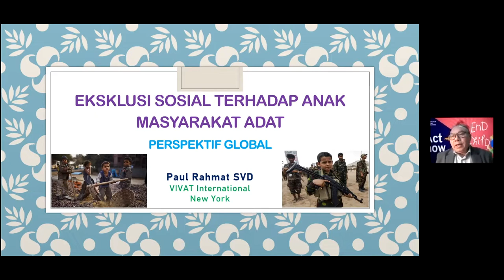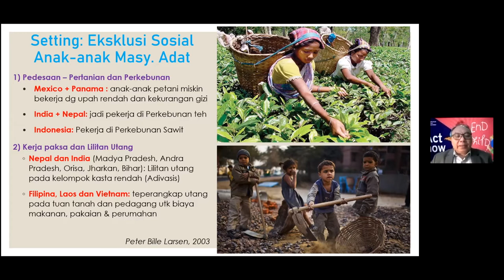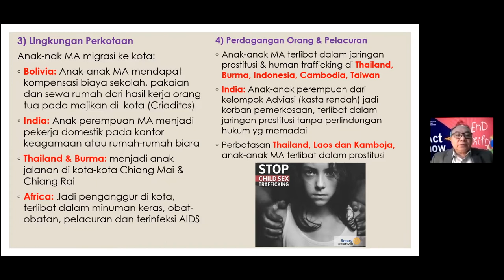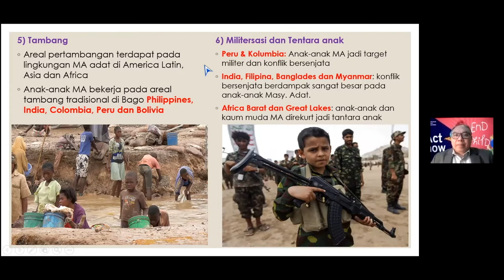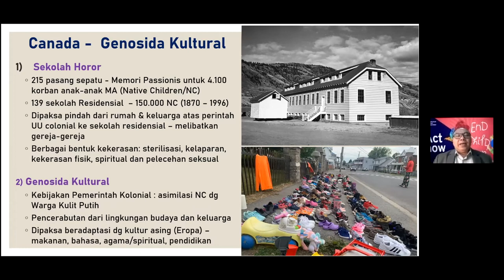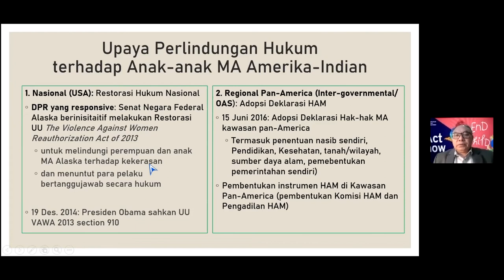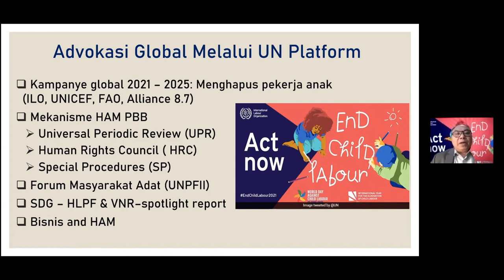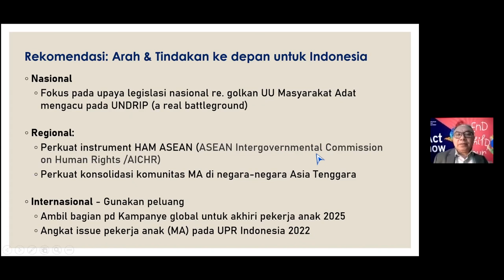VIVAT INTERNATIONAL ttg PEMENUHAN HAK ANAK ADAT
Dalam rangka Hari Anak Nasional 23 Juli 2021, JPIC Kalimantan dalam Kolaborasinya dengan lembaga Perlindungan Tunas Bangsa-Jakarta, melaksanakan sebuah Webinar dengan Tema, "Perlindungan Hak Anak Adat di Masa Pandemi". Salah satu narsum yang hadir adalah P. Paul Rahmat, SVD Co-Director Vivat International-New York bicara soal 'Kejahatan terhadap Anak-anak Adat di berbagai negara dan upaya advokasi Perlindungan dan Pemulihan Hak Anak Adat di level UN'. Berikut video paparan Vivat International